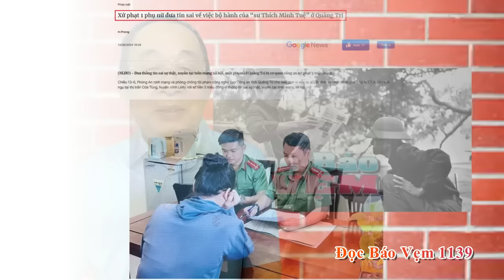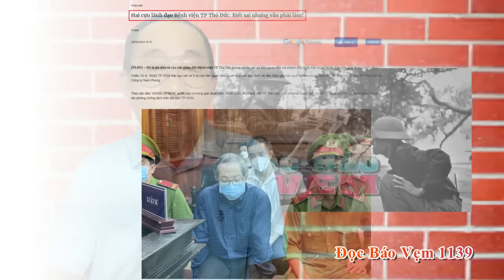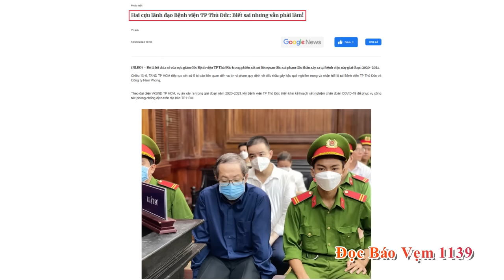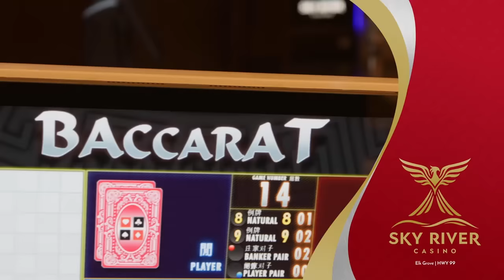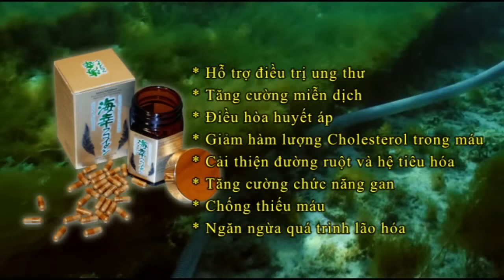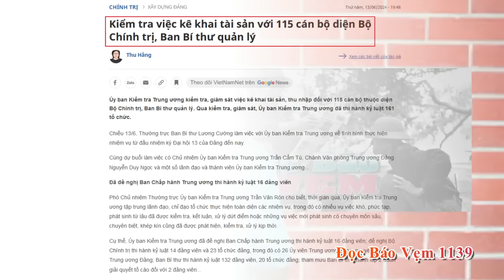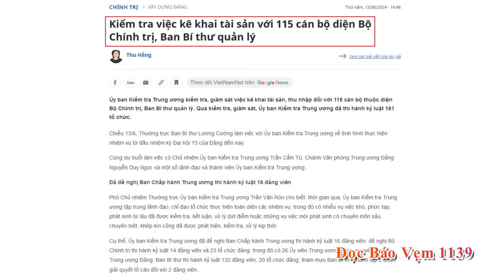Đọc Báo Vẹm 1139